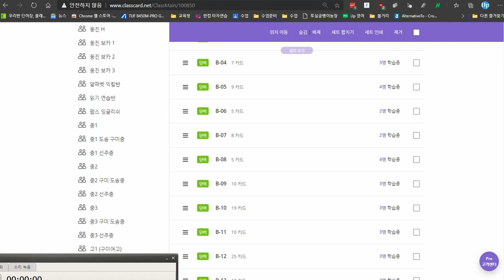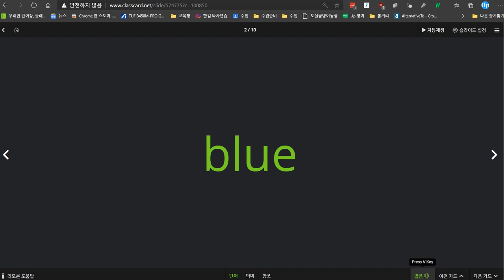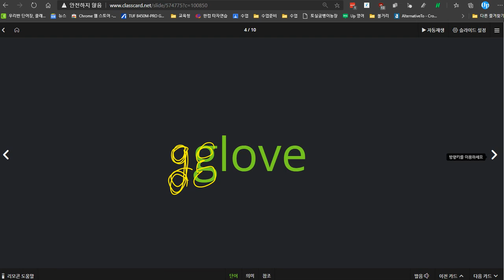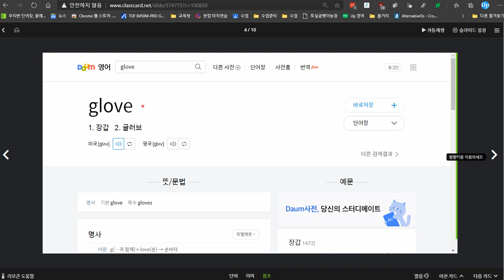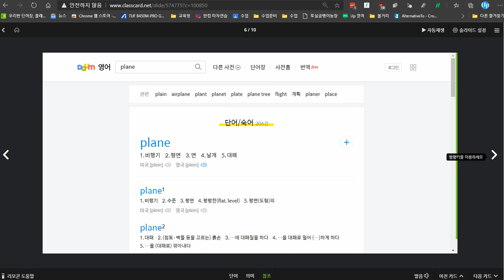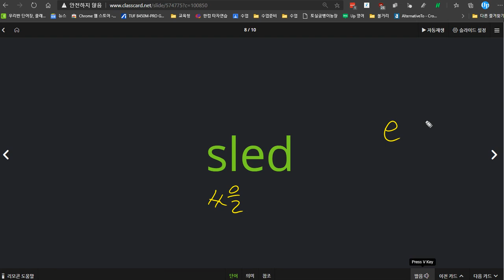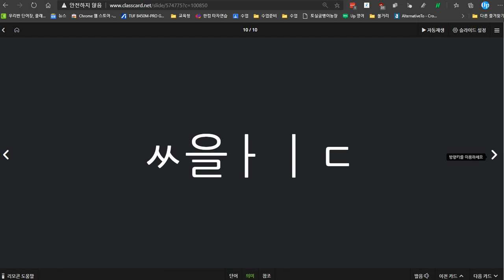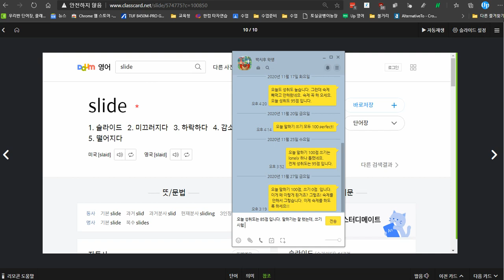박시후 2020 12 03 성취도 85점 말하기 테스트는 잘 했습니다 쓰기 테스트 점수를 더 높여 주세요